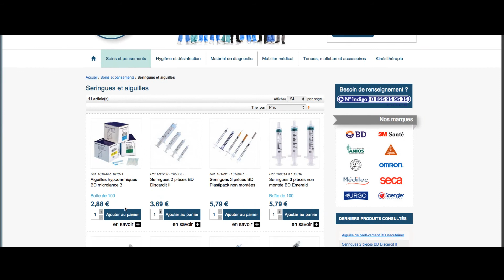Boutique Tara Santé